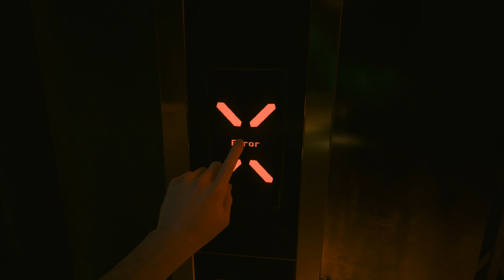CYBERPUNK 2077: PHANTOM LIBERTY - PS5 Walkthrough - PART 2 - SPIDER AND THE FLY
CYBERPUNK 2077: PHANTOM LIBERTY Gameplay Walkthrough Part 2 includes the missions...

Spider And The Fly
Lucretia My Reflection

This no commentary HD walkthrough for CYBERPUNK 2077: PHANTOM LIBERTY available on PC and Xbox Series X|S will include the Full Game Main Campaign Story Missions Side Missions Collectibles Cutscenes Gameplay and Ending.